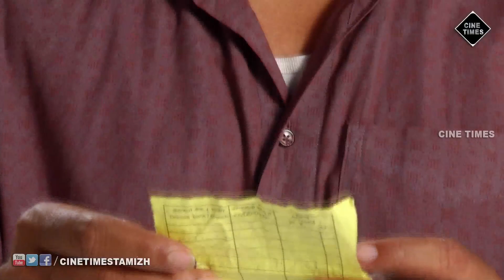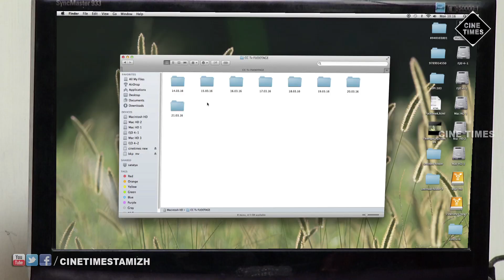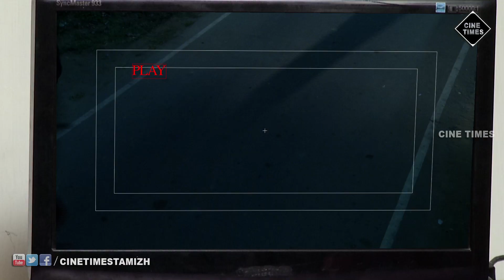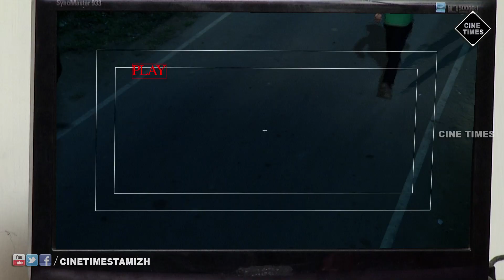MARAGATHA VEENAI SUN TV EPISODE 648 23/03/2016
Maragatha veenai Episode 648

DIRECTOR : MUTHUKUMARASWAMY

EDITOR : RAGHU

SOUND ENGINEER : MURALI

MARAGATHA VEENAI TELEVISION SERIES UPLOADED BY CINE TIMES ENTERTAINMENT